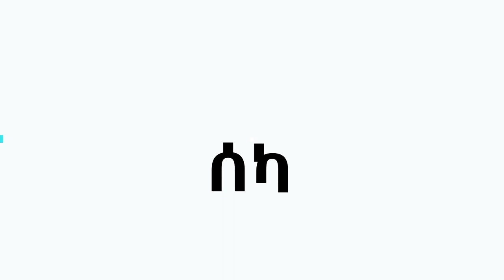ሮባ jr. በ ፈገግታ " ዘፈን በቃኝ " አለ Etihopia 2020 ***ሰበር ሰካ***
roba tadele roba ከ fegegta react ጋር ያደረገው አዝናኝና short version ቆይታ